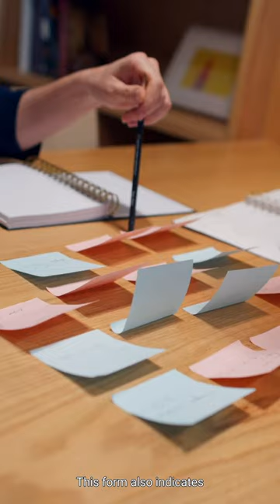A lesson in English: an AI generated short film.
This video is a short lesson in English usage.